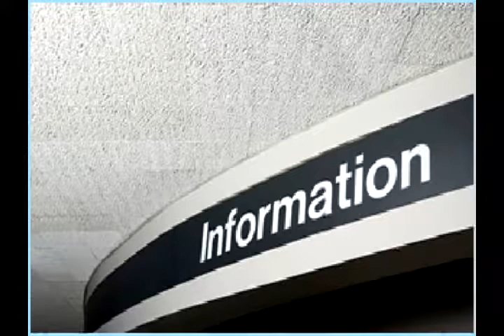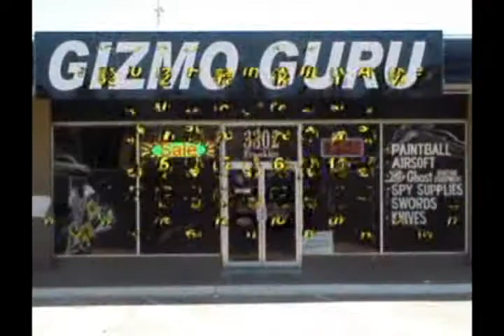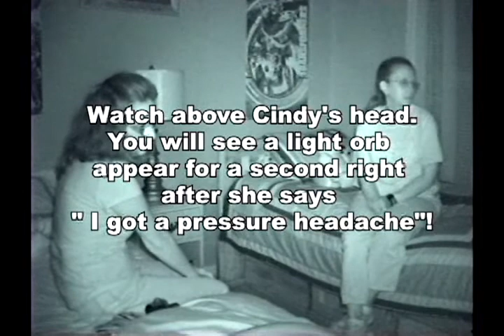Episode 11 Season 1 Residence in the city of West,Texas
We were called back to the city of West,Texas to a residence where a family with three children were experiencing strange activity centered around the middle child in their bedroom and closet